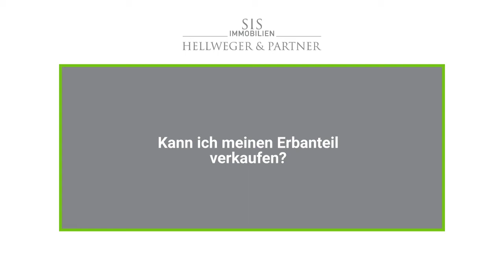Kann ich meinen Anteil alleine verkaufen?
Gemäß § 2033 Abs. 1 BGB kann jeder Miterbe über seinen Anteil am Nachlass verfügen. Das bedeutet, jeder Erbe kann seinen Anteil verkaufen. Die Miterben können einen Verkauf dahingehend nicht verbieten.

An dieser Stelle ist es jedoch wichtig zu wissen, dass Ihre Miterben Ihren Anteil zu den gleichen Bedingungen kaufen können, zu denen Sie Ihre Anteile einem außenstehenden Käufer anbieten.

Der Staat gibt den anderen Erben damit die Möglichkeit, den Anteil des ausscheidenden Erben zu den gleichen Konditionen zu übernehmen.